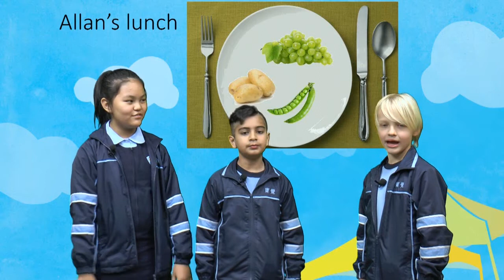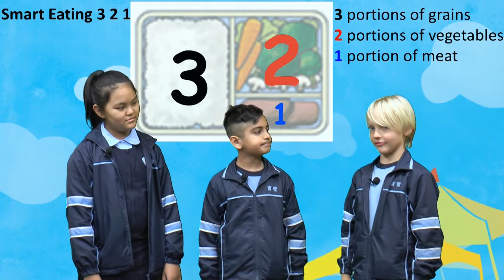2017-03-01 英文科節目 第六集 English Campus EP6